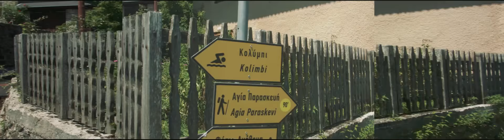This is Vovousa and it's Festival!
Friend and collaborator Gigi Alexiadis present his personal view on the one and only mountainous art experience in Greece.